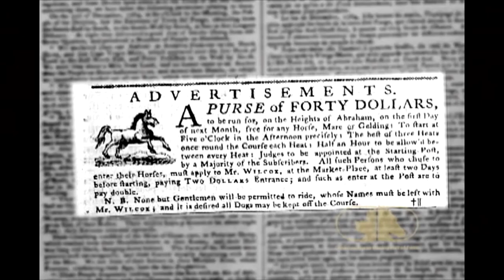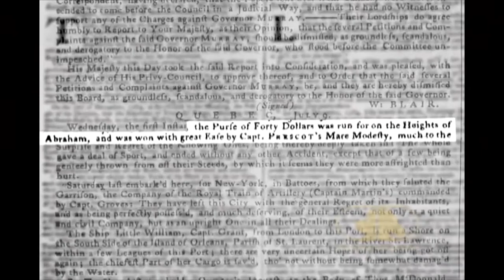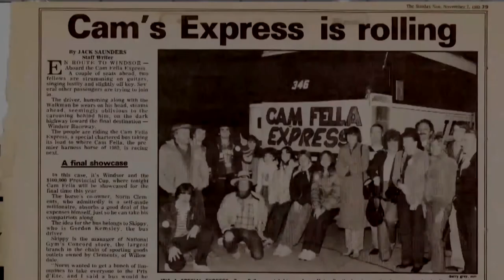250th Anniversary Of Horse Racing in Canada - 2017 Royal Agricultural Winter Fair